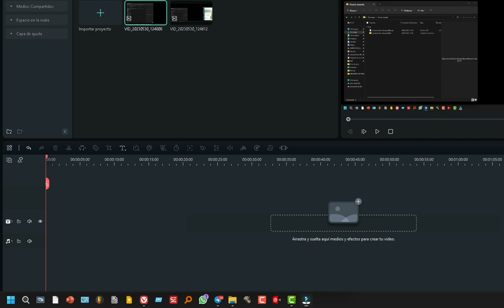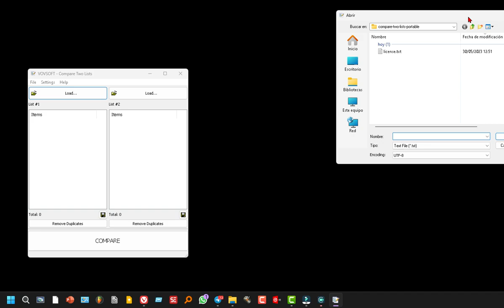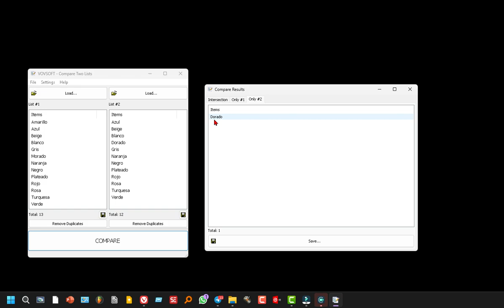Cómo comparar dos listas como un pro sin instalar nada (2 métodos)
Enseño dos métodos para comparar dos listas de forma rápida y eficiente. Y sin excel! El primero es con un programaportable, que no hace falta instalar, que podemos descargar gratuitamente, el segundo método de compararlistas, es online, con una página web. Los enlaces necesarios están más abajo. El programa que señalo es totalmente compatible con Windows 11, Windows 10, Windows 8/8.1, Windows 7, Windows Vista y Windows XP (64-bit). Está en inglés, pero es tan fácil de usar que no importa.

El proceso consiste en descomprimir un archivo y cargar las dos listas en formato texto. A continuación, utilizaremos diferentes funciones para gestionar y eliminar duplicados en las listas.

Luego, al presionar el botón de comparar, se mostrarán los resultados en una ventana. En la primera pestaña se encuentran los elementos que están presentes en ambas listas, en la siguiente pestaña se muestran los elementos exclusivos de la lista 1 y en la pestaña restante se presentan los elementos exclusivos de la lista 2.

Si deseas descargar el archivo, puedes encontrar el enlace en la descripción del video. Es importante destacar que el archivo es de tamaño muy reducido. Sin embargo, si prefieres no descargar nada, también puedes realizar la comparación en línea a través de una página web proporcionada en la descripción.

Al utilizar estos métodos, verás que algunos elementos solo están presentes en una de las listas, mientras que otros se encuentran en ambas. Agradecemos tu apoyo con un "me gusta" y agradecemos nuevamente por ver este video.

Vovsoft Compare Two Lists es una herramienta de comparación de listas que puede realizar operaciones de conjuntos sobre listas de palabras o números. Copie y pegue sus listas en el programa, luego haga clic en el botón "Comparar" para obtener la diferencia entre las dos listas. Puede comparar múltiples listas sin tener que escribir funciones de Excel para realizar la tarea. Características: Intersecciones de conjuntos (Y), Uniones de conjuntos (O) y Diferencias de conjuntos. Las opciones incluyen distinción entre mayúsculas y minúsculas, sin distinción entre mayúsculas y minúsculas, y omisión de espacios en blanco.

Aplicación de comparación de tablas
El propósito de este programa es encontrar las diferencias entre dos tablas separadas. Las listas pueden contener palabras o números. La interfaz de usuario simple es sencilla, ya que no necesita habilidades avanzadas para utilizarla.

La ventana principal se divide en dos paneles que contienen "Lista 1" y "Lista 2". Puede arrastrar y soltar o cargar dos archivos de texto que desea comparar, o pegar desde el portapapeles o escribir su contenido. Presione el botón "Comparar" y reciba un resumen de los resultados.

Asegúrese de indicar si desea que la comparación distinga entre mayúsculas y minúsculas o no. Vea los elementos encontrados en ambas listas o explore los registros de solo una lista. En la parte inferior de cada lista, tiene un botón que eliminará todos los duplicados en la lista.

Una vez que haya terminado de analizar los resultados, puede elegir el tipo de resultado que desea exportar. Guarde sus resultados como un archivo de texto y seleccione la codificación del archivo de salida.

Herramienta de comparación de listas masivas
Este software es una herramienta de comparación de listas que le permite encontrar diferencias entre cualquier par de listas. Puede manejar hasta 100 millones de elementos por lista. Cuando se trata de listas masivas, Excel tiene dificultades para manejar millones de celdas. Con esta herramienta, puede comparar listas rápidamente.

Es simple y fácil de usar, y le permite eliminar duplicados dentro de cada lista. Una vez que haya analizado los resultados, puede guardarlos como un archivo de texto y seleccionar la codificación del archivo de salida.

Existen muchos sitios web en línea que pueden comparar listas. Sin embargo, tienen limitaciones de carga. Vovsoft Compare Two Lists puede comparar millones de líneas a través de una interfaz fácil de usar. La mejor parte del programa es que la comparación se realiza completamente sin conexión. Usted es el único controlador de sus datos privados. Ninguna lista se envía a Internet en ningún caso.

Características clave:
- Admite el uso sin conexión.
- Admite hasta 100 millones de elementos por lista.
- Admite listas con distinción entre mayúsculas y minúsculas o sin distinción entre mayúsculas y minúsculas.
- Admite listas ordenadas para una comparación súper rápida.